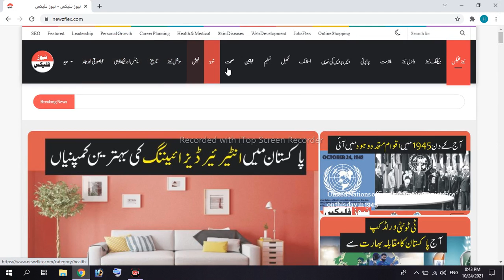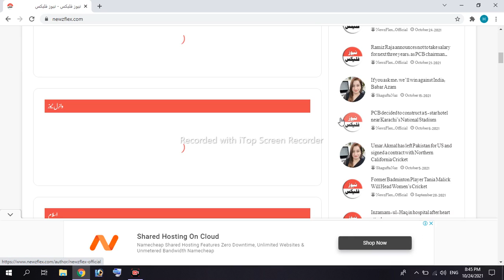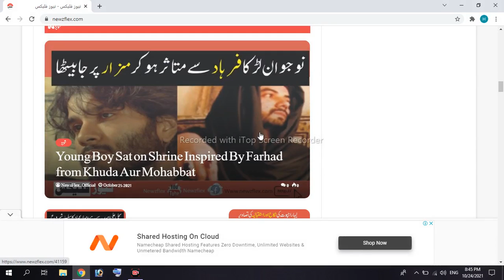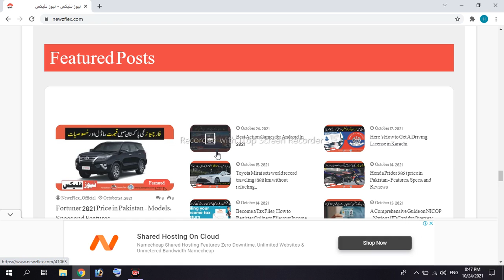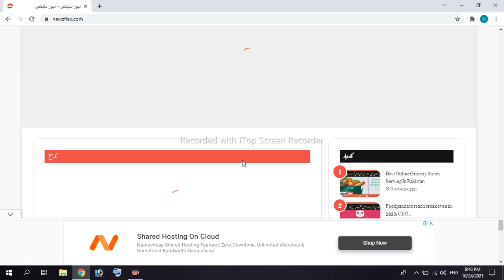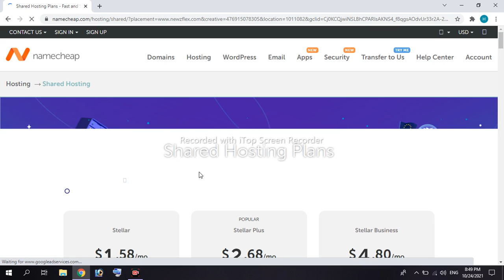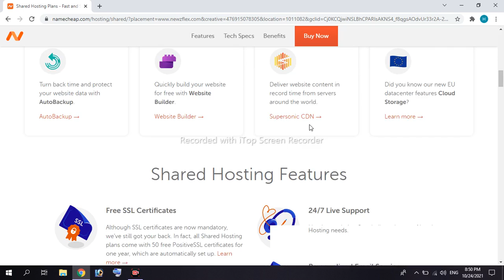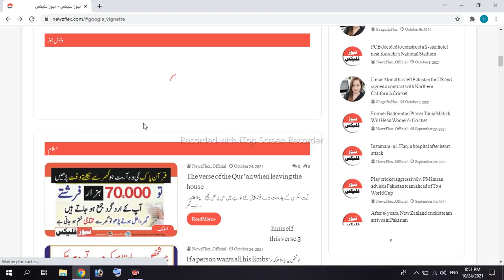Newz Flex Mai Online Earning ka tarika Hamdan Malik Tech/Info